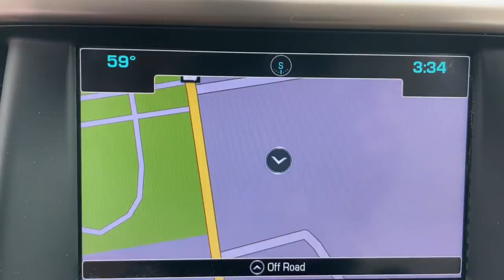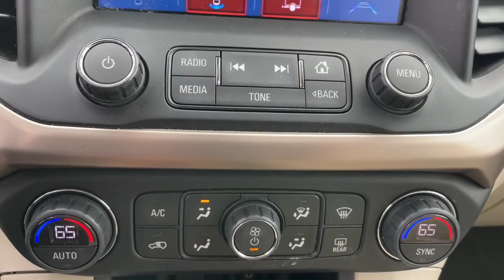2017 GMC Acadia Augusta, North Augusta, Hepzibah, Evans, Martinez 221935A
Used 2017 GMC Acadia available in 2158 Washington Road, Thomson, Georgia at Thomson Motor Corp. Servicing the Augusta, Thomson, North Augusta, Hepzibah, Evan, Martinez, GA area.

Thomson Chrysler Dodge Jeep Ram FIAT - Where We Make Buying Easy! At Thomson Chrysler Dodge Jeep and Ram we offer Market Based Pricing so please call to check on the availability of this vehicle. We are committed to getting you financed and have rates as low as 0%.
**NAVIGATION|**POWER MOONROOF|**POWER HEATED AND COOLED LEATHER SEATING